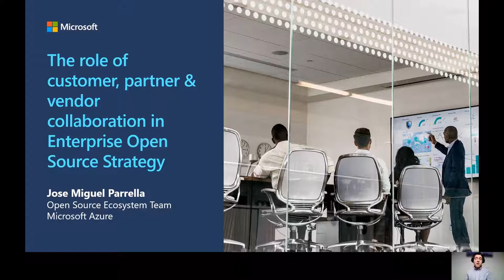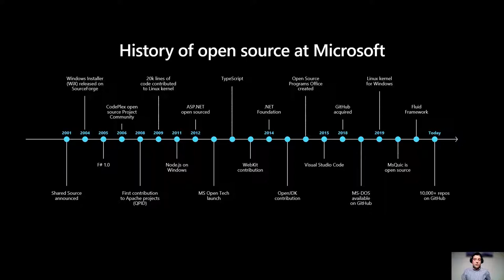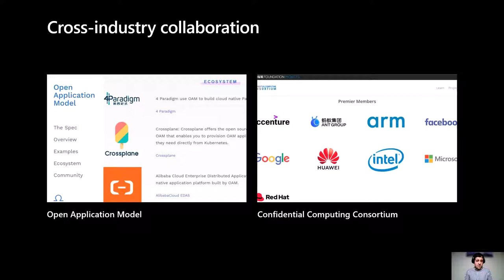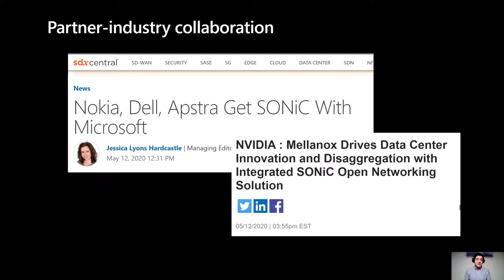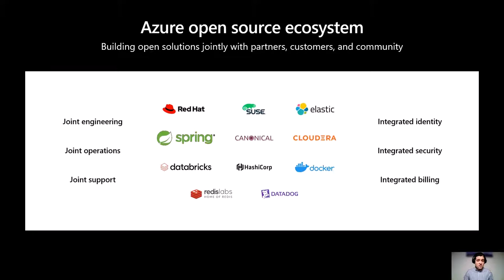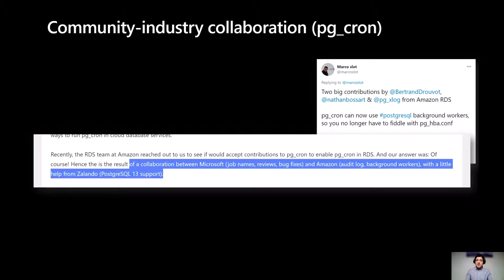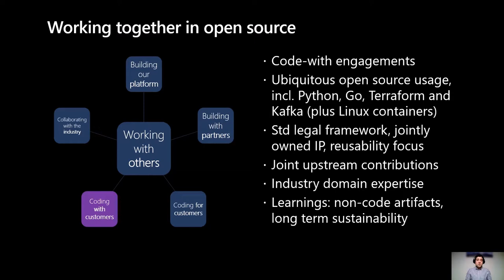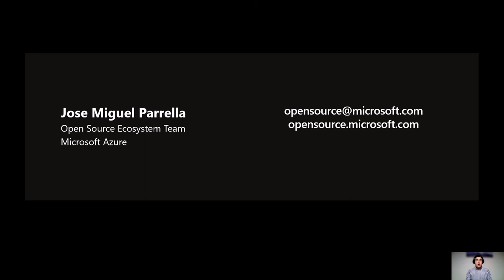The Role of Customer-partner-vendor Collaboration in Enterprise Open Source Strategy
The Role of Customer-partner-vendor Collaboration in Enterprise Open Source Strategy - Jose Miguel Parrella, Microsoft Corporation